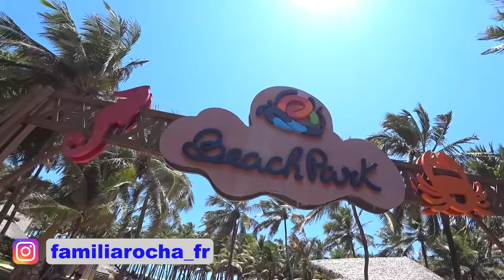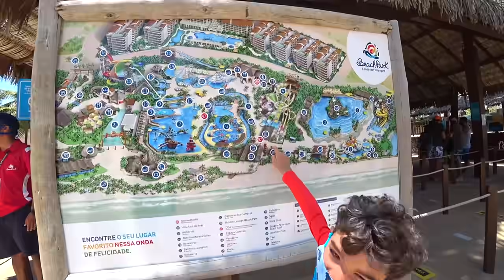FOMOS no BEACH PARK - PARQUE AQUÁTICO na PRAIA em Fortaleza